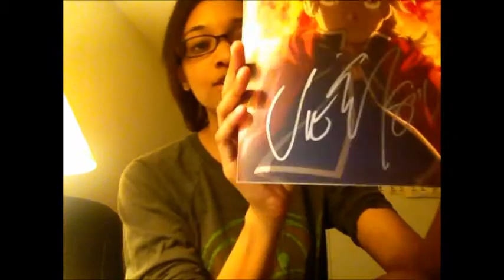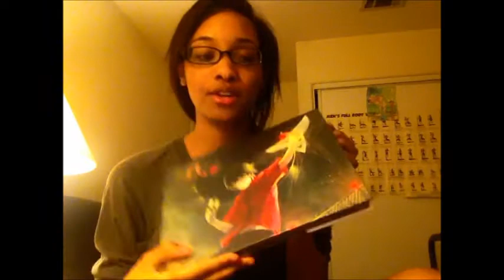AX Recap:Pyro Edition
I'll try getting video from the con next week (I'm sure Steff will punch me though)

Like our FaceBook page! :D